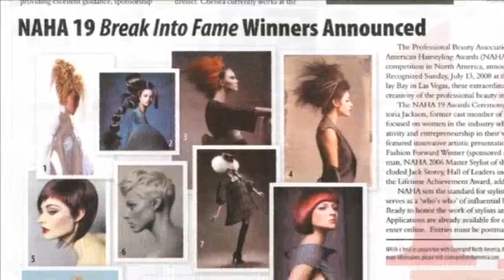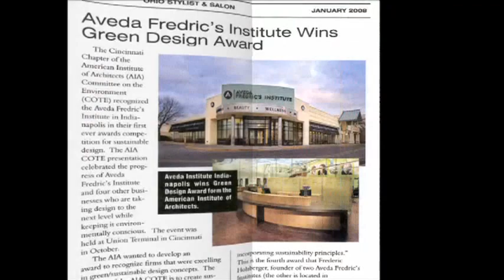Aveda Fredric's Institute | Our Story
The Aveda Fredric's Institute was founded to create some of the most successful entrepreneurs in hair, skin and nail esthetics, makeup and total body wellness. Our students are educated by accomplished professionals, using innovative curriculums that blend professional techniques with retail and business-building skills.

The Aveda Fredric's Institute emphasizes personal well-being as well as environmental responsibility. Using Aveda pure flower and plant essences and plant-based products, we affirm the relationship between personal beauty, wellness and the environment.

The Aveda Fredric's Institute is owned and operated by Frederic and Julie Holzberger. Their dedication to Aveda and its network of salons and spas is exemplified by their commitment to educating future professionals at the Aveda Fredric's Institute.